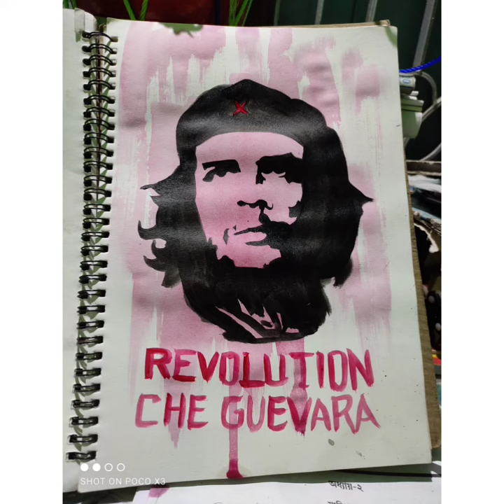Che Guevara acrylic painting